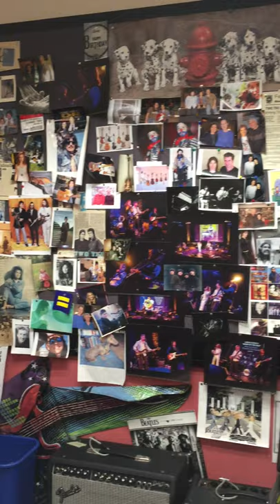Lauren Passarelli ~ My Berklee College of Music full of pictures guitar office.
January 2017 before it was painted red